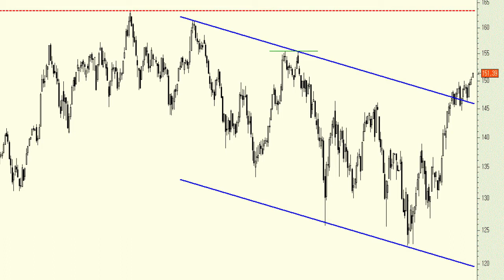Vídeo análisis técnico del Sectorial de Bancos Europeos